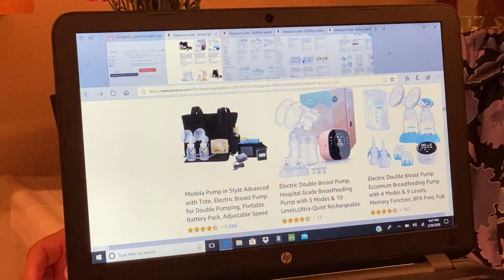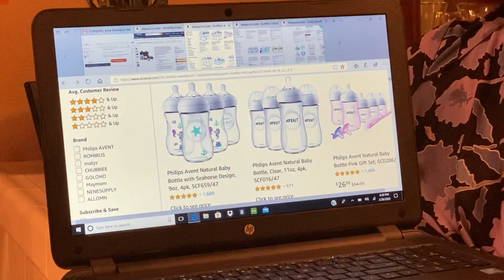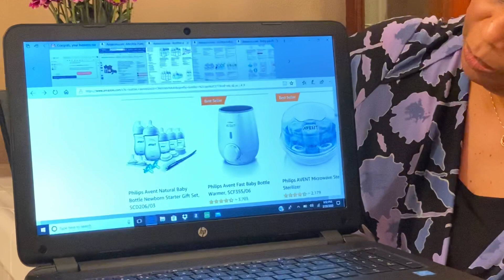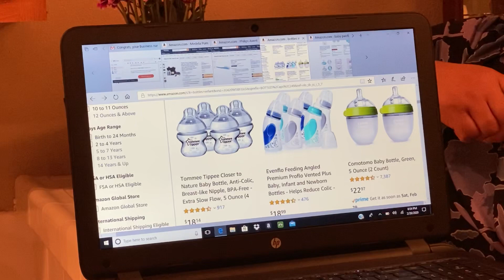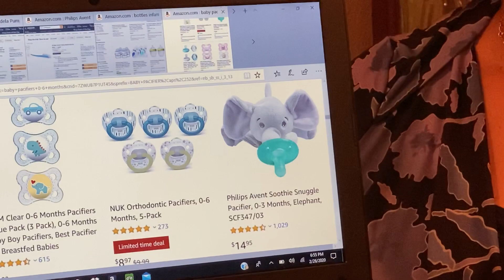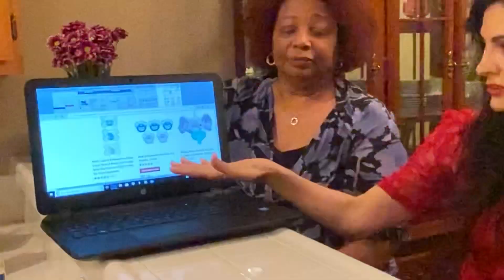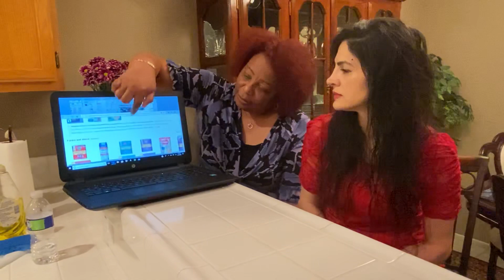NEWBORN BREASTFEEDING AND BOTTLE FEEDING ESSENTIALS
Hi! Our names are Sherma and Laura, and together we are the LA BABY GURUS. We both have an extensive background working for decades and decades in all things that pertain to newborn and baby care. Our history in the field of newborn and baby care includes 24 hour-18 hour 16 hour 14 hour 12 hour and 10 hour in home care. While working in the homes with many diverse types of families,  we handled everything from full charge day and night care, breastfeeding support and assistance,, bottle feeding teaching and assistance, scheduling, sleep coaching and training, and assisting families with all adjustments to the new addition to their lives. With all of our combined experience we have decided to spread our reach and come out of the homes to share our wisdom here where we can help all of you.